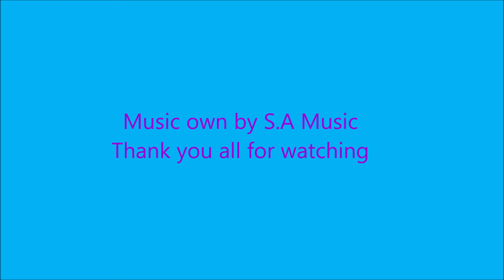I got a puppy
THIS VIDEO IS FOR EVERYONE KIDS AND GROWN UPS CAN BOTH WATCH THIS!!
The title explains itself lol.